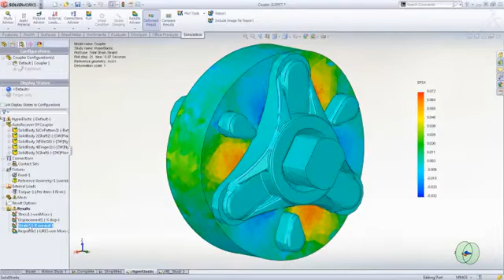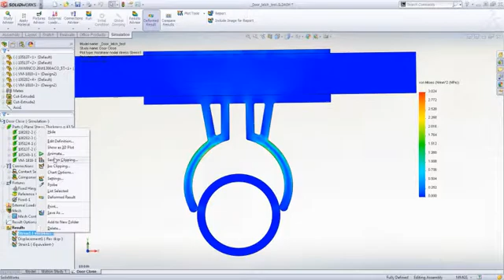Nonlinear Analysis- SolidWorks Simulation Premium